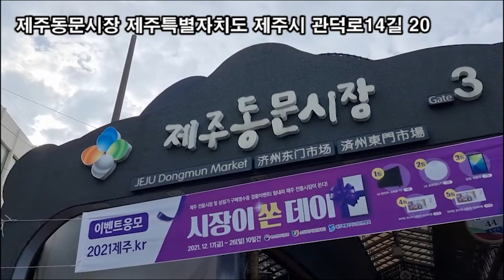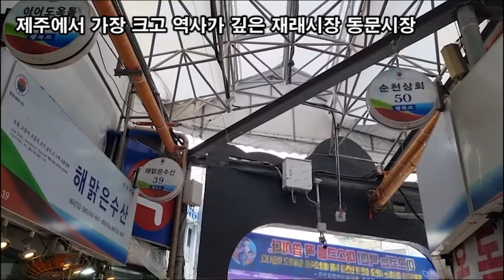랜선힐링여행, 제주여행, 제주에서 가장 크고 역사가 깊은 재래시장 동문시장 제1탄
제주 여행,
제주에서 가장 크고 역사가 깊은 재래시장 동문시장

제주동문시장 제주특별자치도 제주시 관덕로14길 20
제주에서 가장 크고 역사가 깊은 재래시장
동문재래시장은 제주도 도심에 자리하였으며,
가장 크고 역사가 깊은 상설 재래시장이다.
엄청난 규모를 자랑하는 만큼 1년 내내 현지인
그리고 여행객들의 발걸음이 끊이지 않는 곳이다.

낮에는 제주도 상인들의 삶을 담은 시장의 모습을,
밤에는 먹거리가 가득한 야시장의 묘미를 즐길 수 있다.
제주의 특산품, 기념품, 의류, 먹거리 등 온갖 다양한
상품을 판매하고 있어 제주의 만물상이라고 할 수 있다.
제주공항과도 가까워 떠나기 전 잠시 들러 쇼핑하기에도 좋다.

최대 규모의 시장인 만큼 많은 출입구가 존재한다.
총 12개의 출입구로, 동문재래시장에 방문할 때
게이트의 번호를 확인하고 찾아가면 더욱 편리하다.
또한 올레길 17코스의 마지막 점이자 18코스의 시작점으로
제주 여행에 있어 빠질 수 없는 필수 코스라고 할 수 있다.